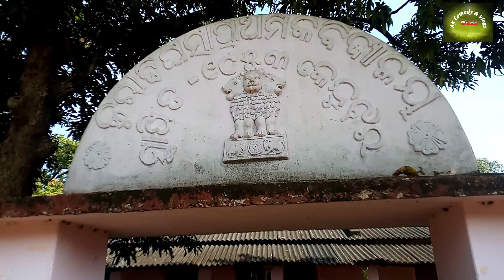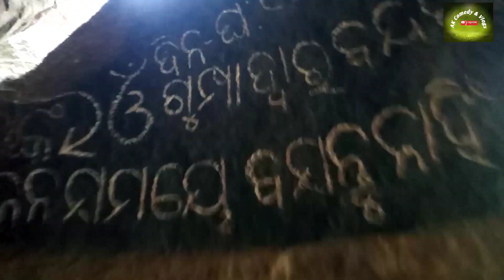ସାଙ୍ଗ ମାନଙ୍କ ସହ ପାହାଡ଼ ବୁଲା.@akcomedyvlogs7406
ସାଙ୍ଗ ମାନଙ୍କ ଶହ ପାହାଡ଼ ବୁଲା@akcomedyvlogs7406